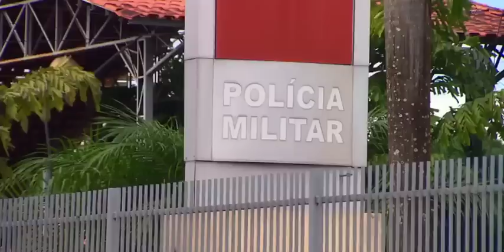FANTÁSTICO - Oficial da Polícia Militar denuncia 'esquema' de José Melo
Um oficial da Polícia Militar do Amazonas, cujo nome foi preservado por medida de segurança, admitiu e contou com detalhes ao programa Fantástico, da Rede Globo, todo o 'esquema' supostamente montado pelo governador José Melo (Pros), recentemente cassado pelo Tribunal Regional Eleitoral (TRE-Am) para lhe garantir a reeleição em 2014, usando a máquina pública e a Polícia Militar do Estado.
Num dos trechos da entrevista que irá ao ar neste domingo, dia 5, ele conta que a ordem do comando da PM, vida do governador e de outros envolvidos no esquema, era abordar, apreender e até tomar dinheiro de quem estivesse com algum eleitor ou cabos eleitorais do então rival Eduardo Braga (PMDB).